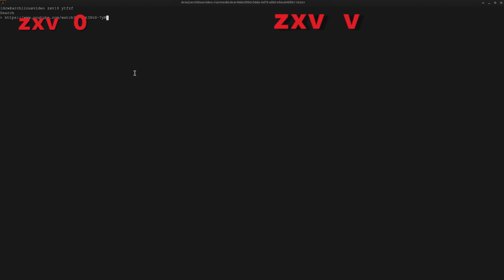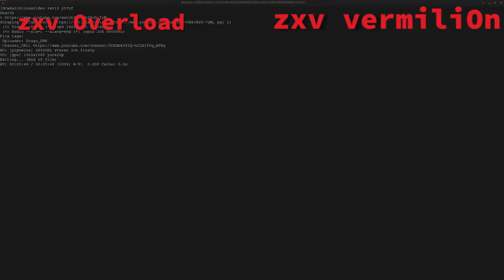zxv sOul wants you to know something